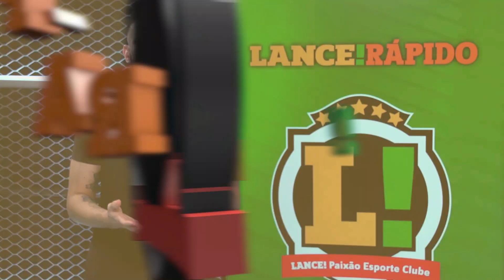LANCE! Rápido: Novo xerife no Galo e craque do PSG a caminho da Inglaterra! - 08.Jan - Edição 15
Depois de perder Junior Alonso, o Atlético Mineiro está muito perto de anunciar seu novo xerife! Tem estrela do PSG de malas prontas pra Premier League, astro retornando na NBA e muito mais!

Veja tudo agora no LANCE! Rápido, edição 15h